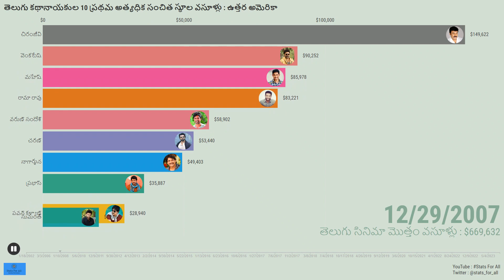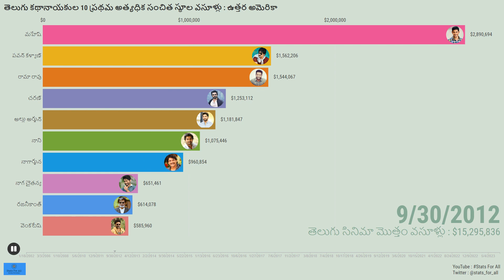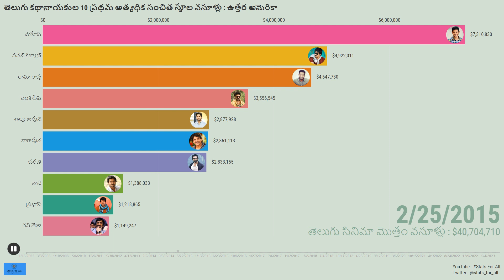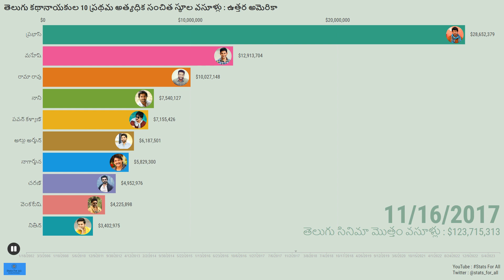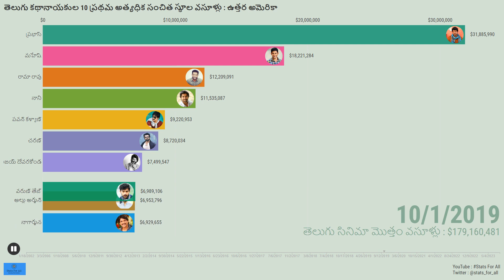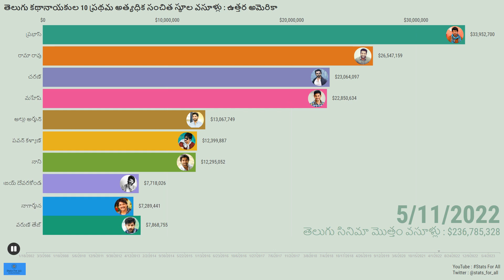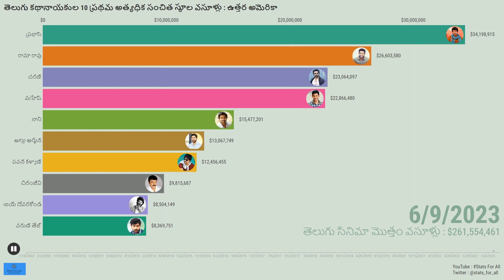తెలుగు కథానాయకుల 10 ప్రథమ అత్యధిక సంచిత స్థూల వసూళ్లు : ఉత్తర అమెరికా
Collections are based on Rentrak/ComScore tracked data and there might be untracked collections that are not added to this.

Source data referenced from @143Cinema StatsForAll Stats For All Stats For All